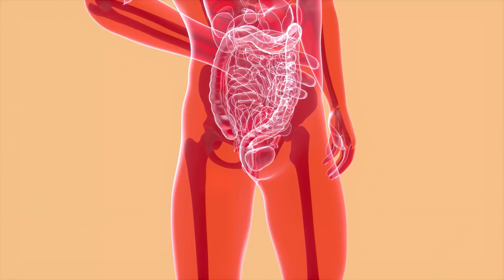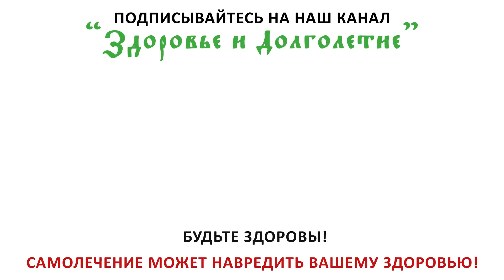Всего 1 стакан в день! Секретная чистка организма от паразитов, шлаков и токсинов.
Вы знаете, что корень петрушки способен очистить организм?
Что надо для этого делать?
Как правильно использовать полезный, душистый корешок?

➤➤➤ВНИМАНИЕ!